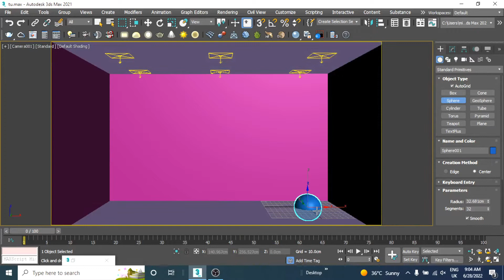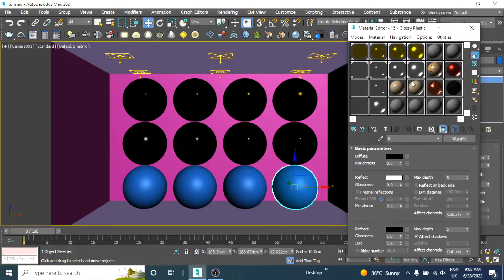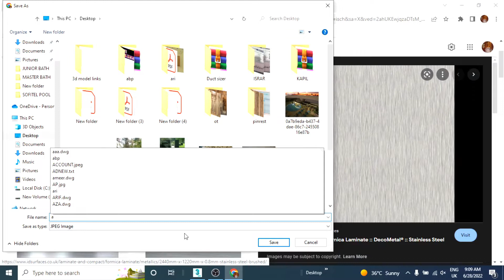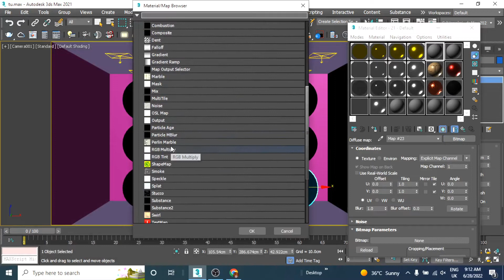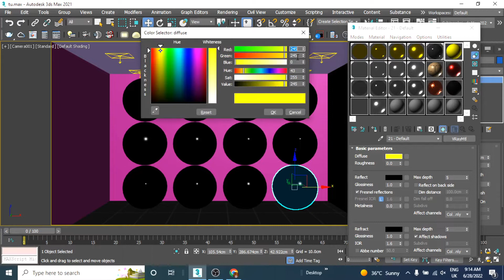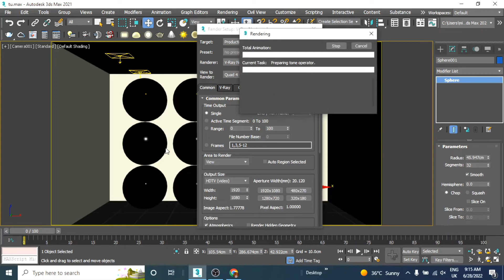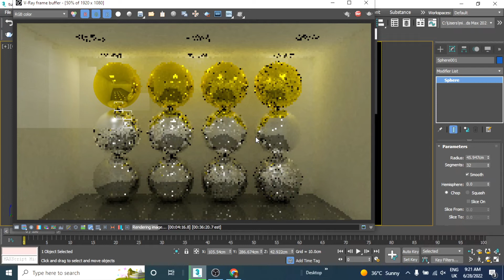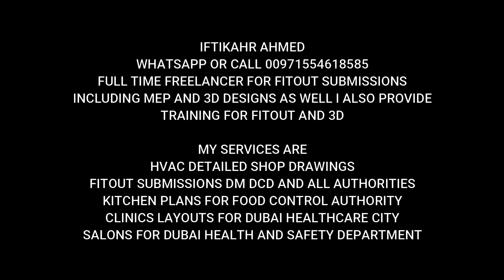3Ds Max Vray Material Tutorial | Autodesk 3Ds max Vray Chrome Gold and Steel Material Tutorial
3Ds Max Vray Material Tutorial | Autodesk 3Ds max Vray Chrome  Gold and Steel Material Tutorial

Nursery Drawings.